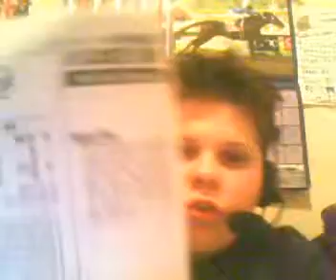fair grounds race course r 9 3-28-10.wmv